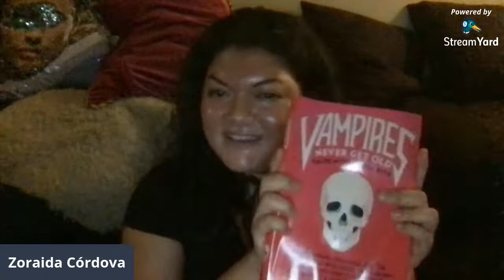Erewhon Lit Salon: Hannah Abigail Clarke and Zoraida Córdova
Please join us for a literary salon in the glorious digital offices of independent speculative fiction publisher, Erewhon Books.

HANNAH ABIGAIL CLARKE is here and queer, etc. They have been published in Lunch Ticket, PRISM international, Dream Pop Press, Portland Review, Gothic Nature Journal, Eidolon, and Chaleur Magazine. They were a 2019 Lambda Literary Fellow in Young Adult Fiction and a Pushcart nominee.  They currently research queerness, labor, and monstrosity in grad school. The Scapegracers is their first novel.

ZORAIDA CÓRDOVA is the author of many fantasy novels including Star Wars: A Crash of Fate, the Brooklyn Brujas series, and Incendiary. Her novel Labyrinth Lost won an International Latino Book Award in 2017. Her short fiction has appeared in the New York Times bestselling anthology Star Wars: From a Certain Point of View, and Toil & Trouble: 15 Tales of Women and Witchcraft. She is the co-editor of Vampires Never Get Old, a YA anthology forthcoming from Imprint/Macmillan in fall 2020. Zoraida was born in Guayaquil, Ecuador and raised in Queens, New York.